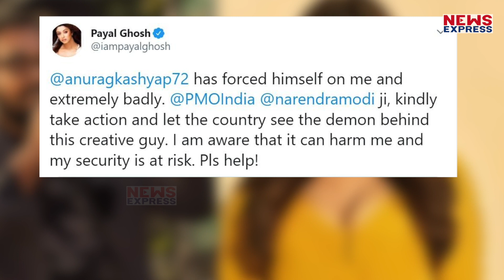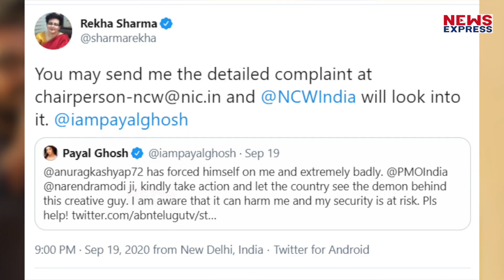Anurag Kashyap पर लगा Metoo तो Kangana ने कहा – इसे गिरफ्तार करो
बॉलीवुड के जानेमाने फिल्ममेकर अनुराग कश्यप इंडस्ट्री के उन लोगों में से एक हैं जो कि सोशल मीडिया पर बड़ी ही बेबाकी से अपने दिल की बात कहते हैं... यही वजह है जो बीते कुछ समय से लगातार सुर्खियों में बने हुए हैं। सोशल मीडिया पर इन दिनों अनुराग कश्यप और कंगना रनौत के बीच जबानी जंग देखने को मिल रही है। इसी बीच अनुराग कश्यप मुश्किलों में फंस गए हैं..